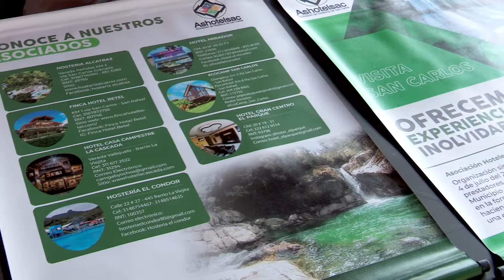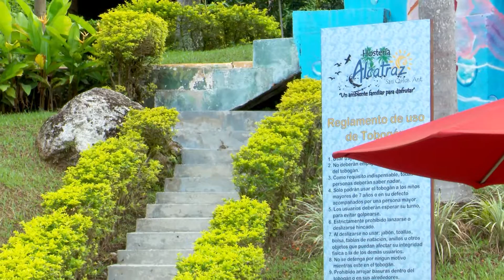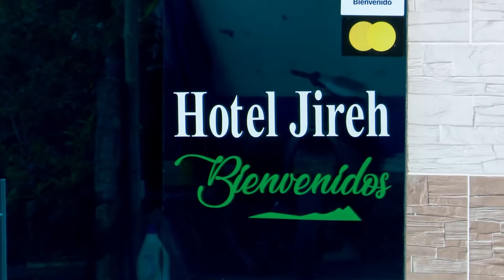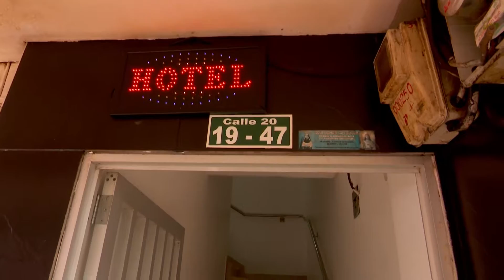Hospedajes mágicos | Día de campo 168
Día de Campo es producido por @CCMTelevisionMarinilla con el objetivo de enseñar, investigar y conocer sobre diferentes temas de interés en el campo, la agricultura, el turismo, la flora y fauna, y todo lo que aporte al tejido social del campo y la región, con la ayuda del presentador Mario Castello quien realiza los recorridos en el territorio.